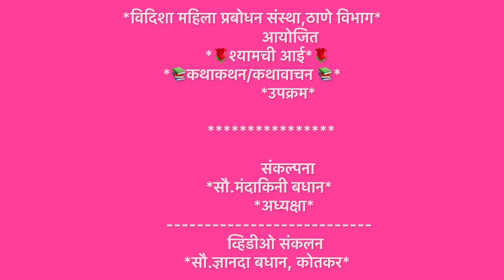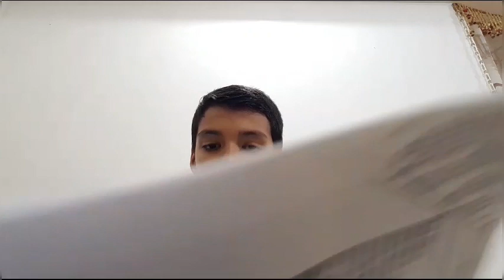*विदिशा महिला प्रबोधन संस्था,ठाणे* *विभाग अंतर्गत, "श्यामची आई कथाकथन/ कथावाचन" उपक्रम...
रात्र चौतीसावी-सादरकर्ता- वरद अमृतकर